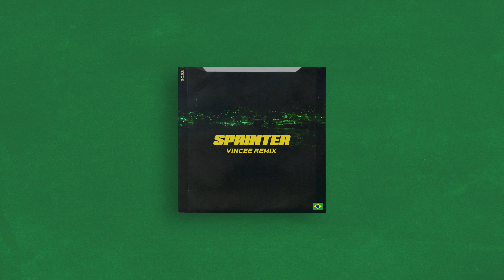Central Cee X Dave - Sprinter (Vincee Remix)